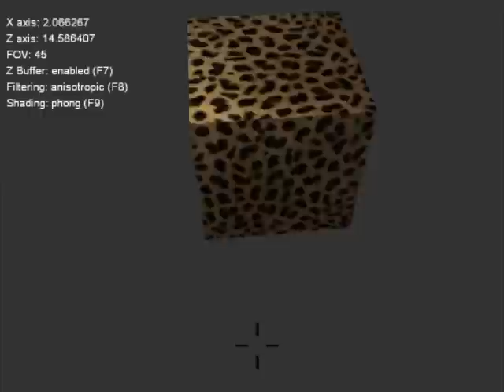DirectX Engine Test 01 - Basic rendering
Version: Pre-Alpha 0.0

First attempt (well, actually, an attempt after TONS of attempts) with DirectX.

Just an extremely simple render engine with a floating cube, a noclipped camera, some keys for rendering settings, a gun and a crosshair.
By the way, the THOMPSON IN THIS VIDEO WAS NOT MADE BY ME, I DON'T OWN IT AND I WON'T USE IT if I'm gonna release anything from this! It is (C) ID SOFTWARES from Return to Castle Wolfenstein, both 3D model and texture.

Done in MS Visual C++ 2010 Express Edition using DIrectX 9 Direct3D